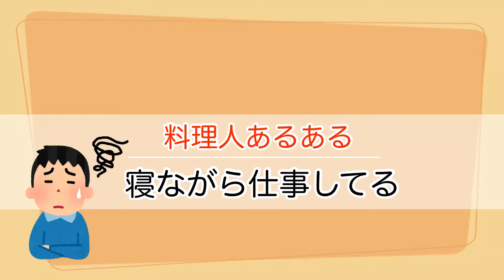【料理人あるある】その9 夢遊病で寝ながら仕事してる あるある度★★★★☆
@-カントリーキッチン- 秘境に暮らす料理人

カントリーキッチンのオーストラリア秘境生活の様子や動画の詳細など、ブログを書き始めました!!しかも毎日更新です😀

料理人として他にもあるある体験がある方はコメント覧にお願いします。

沢山の料理人あるある動画がありますので再生リストをご覧下さい

料理人人生16年の実体験を動画にしました。